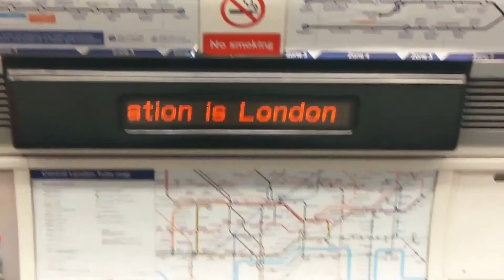சுவையான சுறா புட்டு | How to make sura puttu in tamil || Sura Puttu recipe in Tamil | AK Madras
சுவையான சுறா புட்டு | How to make sura puttu in tamil || Sura Puttu recipe in Tamil |